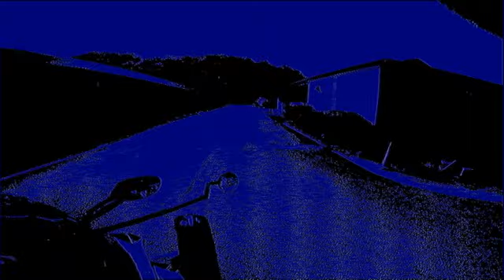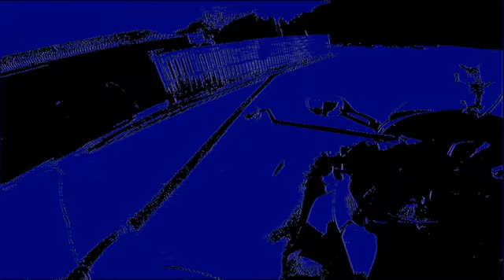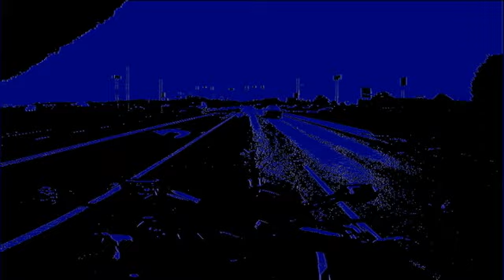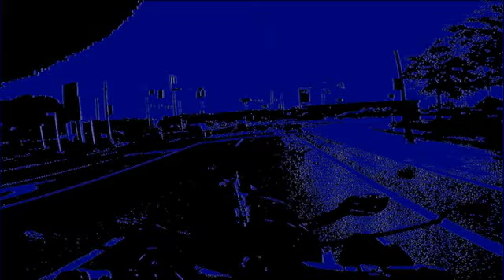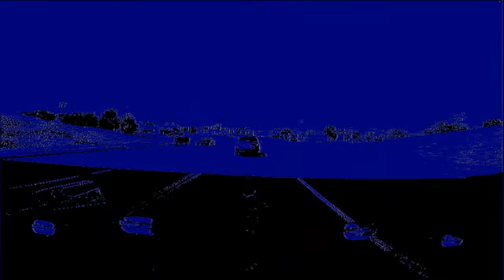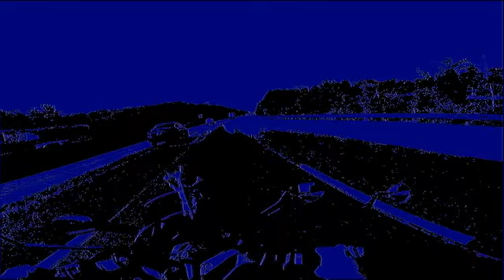The Shadow, The Oracle of Death, 10-20-40, pulp fiction super sleuth, classic, old time radio, OTR